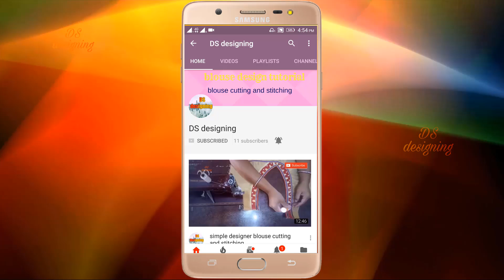paithani blouse | looking good paithani saree blouse design